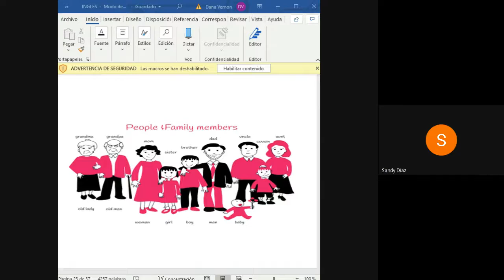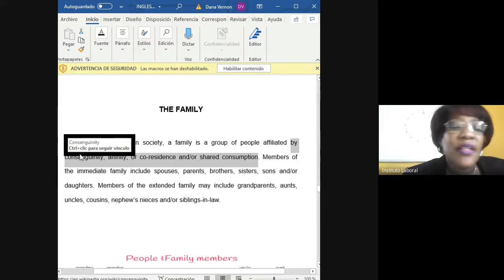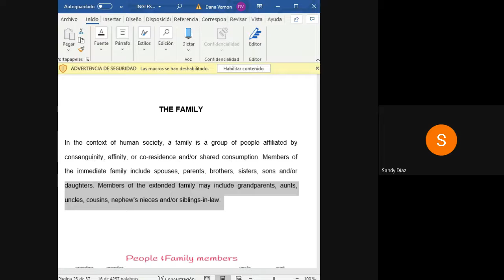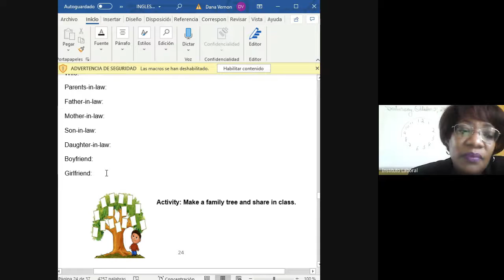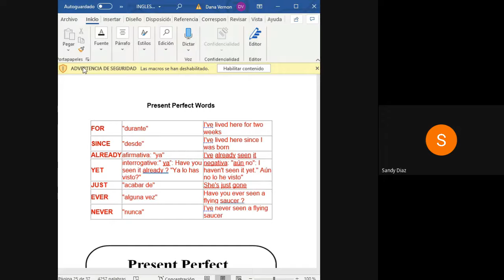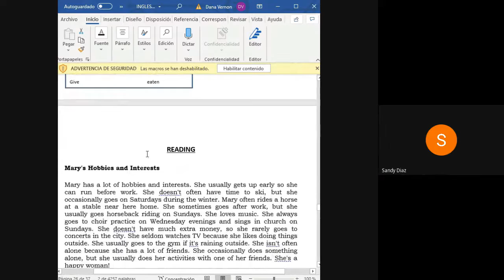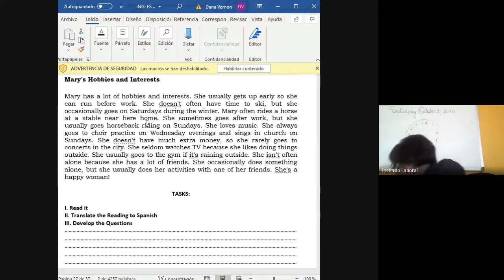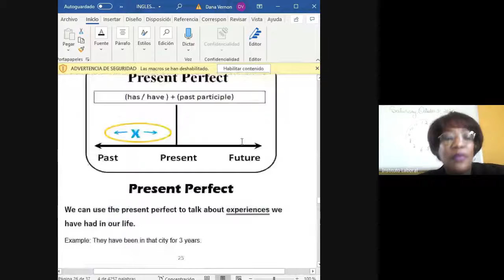Inglés 11° Comercio David 31-10-20